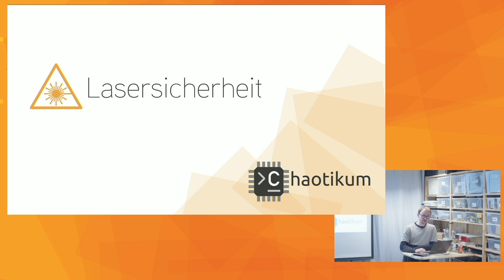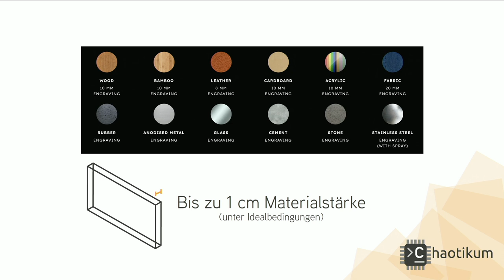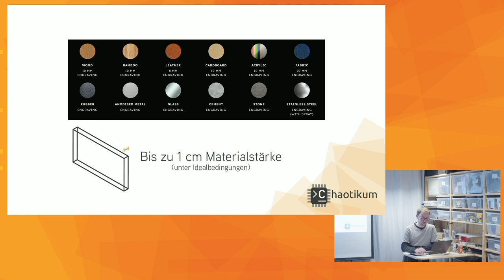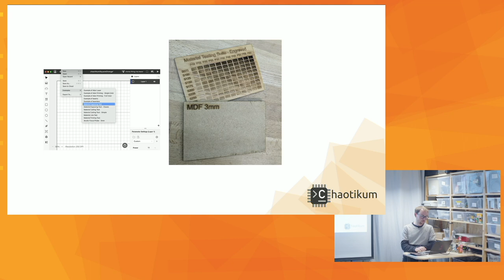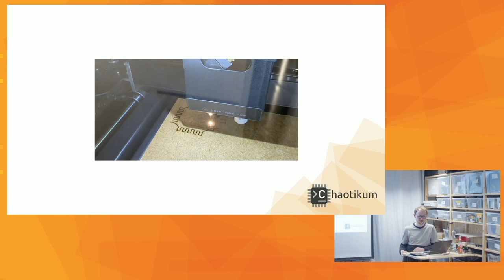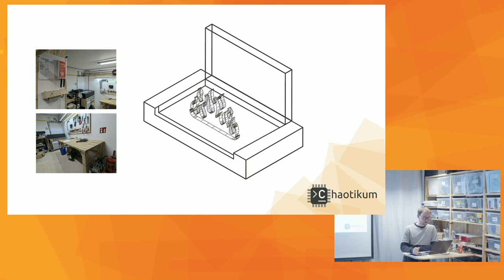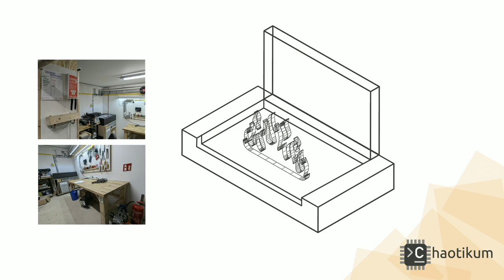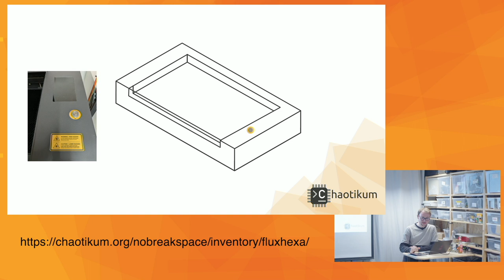Chaotikum e.V. - Laser Einführung - Teil 1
Wir haben seit einigen Wochen ein neues Gerät in unserem Hackspace. Nach langem überlegen, welches Modell wir kaufen wollen, wie wir es anschließen und wie wir die Abluft lösen können, haben wir uns für den Lasercutter Flux Hexa entschieden.

Dieser 60W CO2 Laser hat eine Arbeitsfläche von 73 x 41 cm und kann unter Idealbedingungen Holz bis zu einer Stärke von 1 cm schneiden!

Hier eine Aufzeichnung der Sicherheitseinweisung für das Gerät. Zweiter Teil mit mehr Praxis